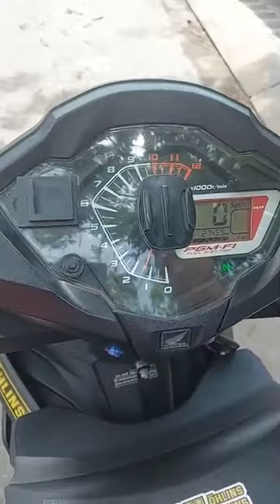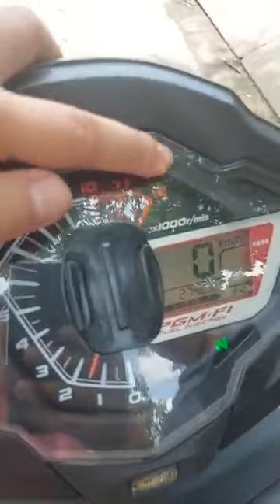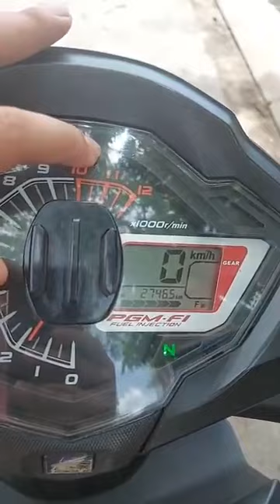Đỗ Trọng Nam: Hướng dân mở tua Remap đúng cách cho Wimner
Nguồn: Đỗ Trọng Nam